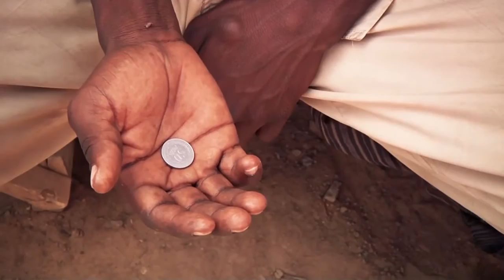In Chad, clean water improves lives for families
11 February 2012: UNICEF correspondent Guy Hubbard reports on a programme that is giving poor Chadian families clean, fresh water.